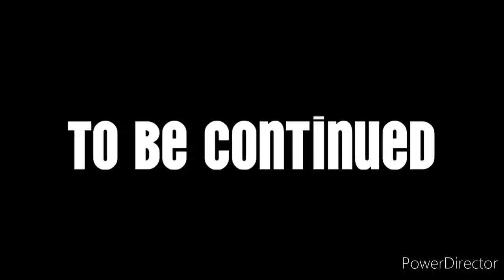Space Adventures S1 E2